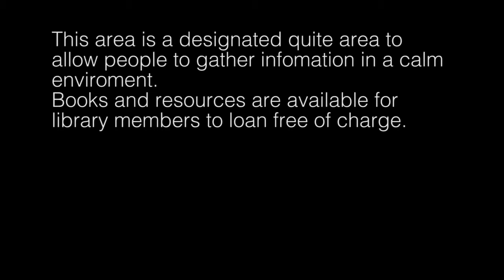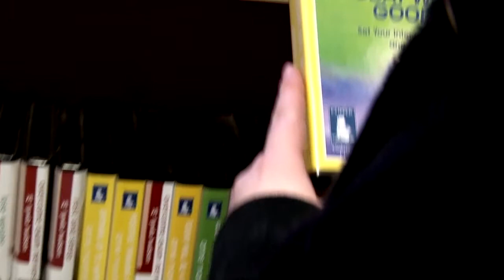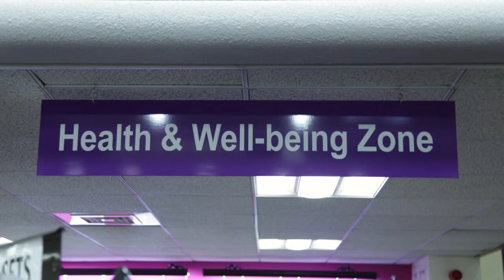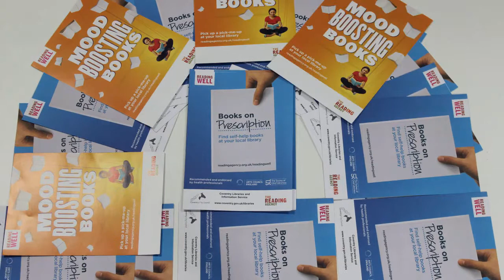Health and Wellbeing Zone at Central Library